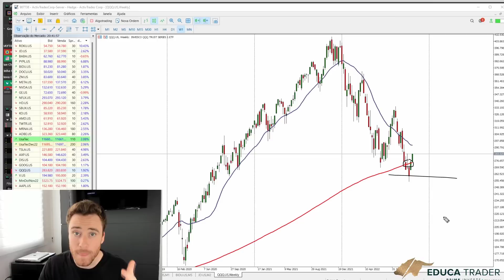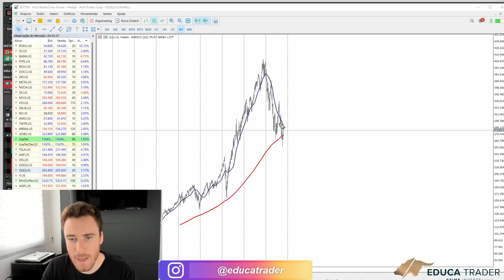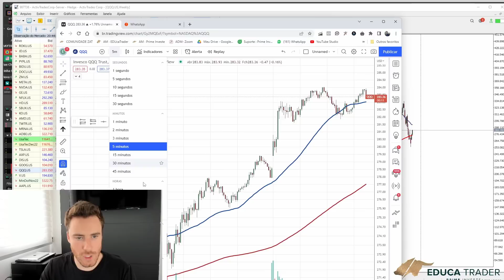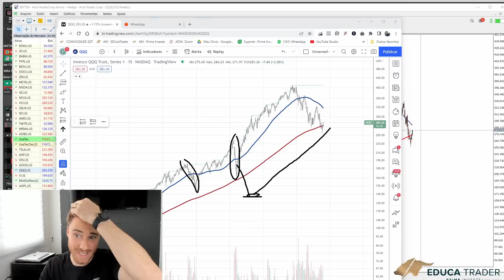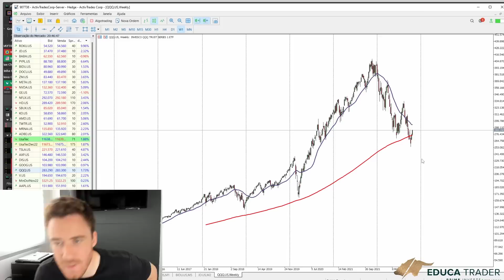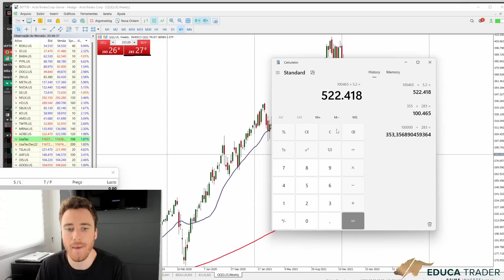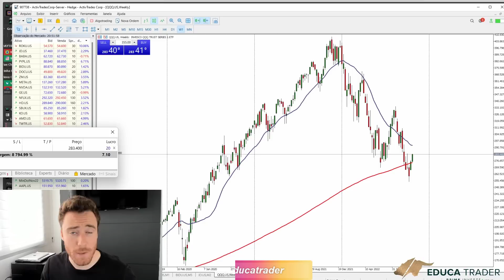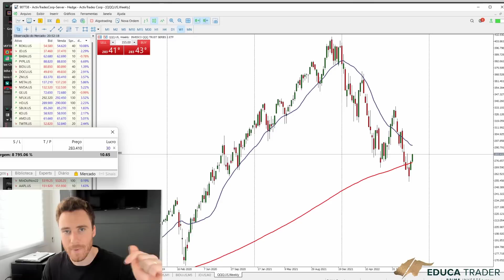INVESTI R$ 500 MIL EM UM ATIVO COM OTIMO POTENCIAL DE RETORNO! (NA PRATICA)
Curso De Zero a Trader aprenda a operar igual aos grandes playersr, o treinamento que mais forma novos Traders Consistentes no Mercado Financeiro

Faça Parte da minha Sala Ao Vivo Todos os dias de SEG a SEX Membros VIP: